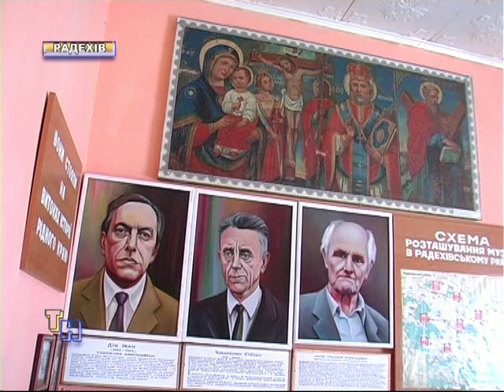"Сартанські самоцвіти" на Радехівщині